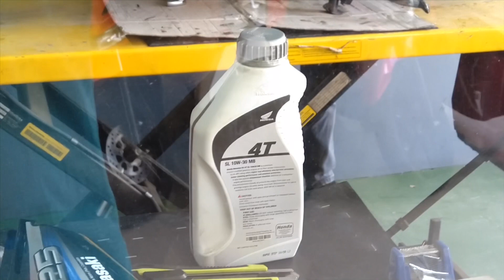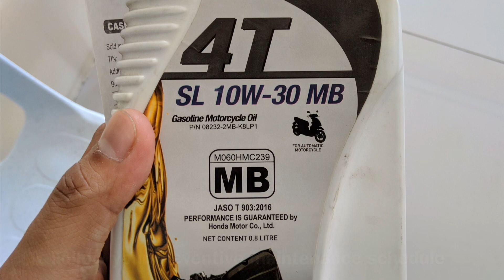[MOTOVLOG] Blue’s First Oil Change - Honda Click 125i - Improved Performance!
It’s been a busy 3 weeks since my last upload, and this was filmed last week.

Blue, my Honda Click 125i, just clocked-in 500+ kms, which means...

It’s time for her first oil change!

And as always, ride safe and keep on rocking! [motorocks]